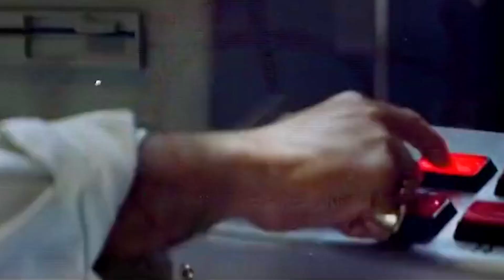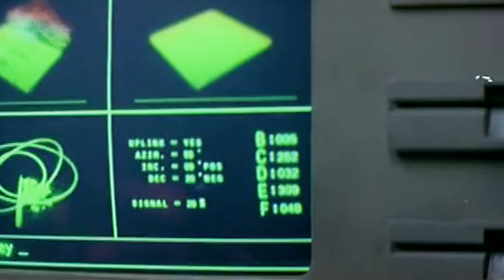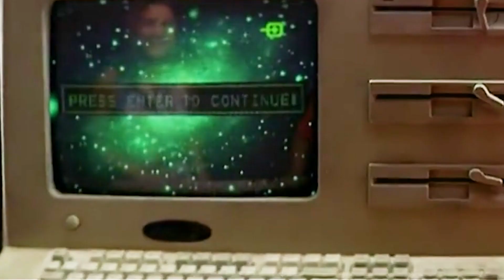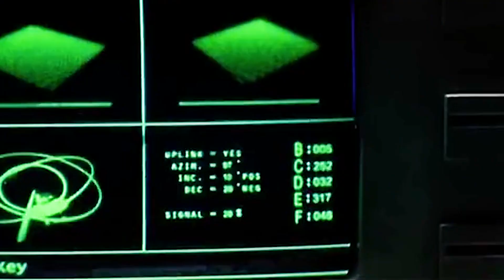The Alien Touches A Stupid Boy, Instantly Transferring His Superpowers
Overview:
A developmentally disabled young man tries to continue the work his father did in communicating with extra-terrestrials from outer space, which leads to something miraculous and wonderful.